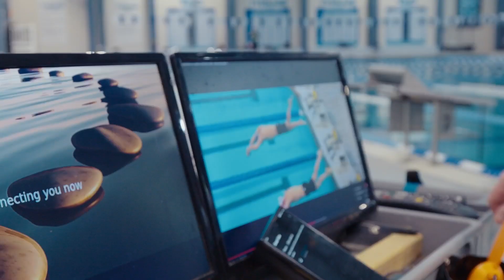The Science of Swimming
You might think a professional swimmer’s biggest competition is the other swimmers they’re racing against. But, in reality, it’s the water. In a “perfectionist race” like the 50m freestyle, one’s ability to work with the water is a prerequisite for success.

This is “The Science of Swimming.” Each episode of this new, original 10-episode series delivers an insider POV as athletes and HSS clinicians explore the science behind these incredible feats of athleticism.